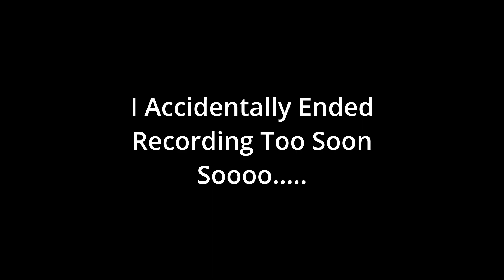Back 4 Blood River of Blood 6 2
Back 4 Blood - River of Blood DLC: 6-2

River of Blood features a brand-new Act 6 story campaign. This enthralling five map mission has players traveling upriver, stopping at different points along the way to collect supplies and defeat new enemies. The expansion introduces "Tala," a former Cultist Outcast now turned Cleaner.

Check me out at:
Twitch.tv/KillTheHorizon

Twitter.com/Horizon_TTV

Facebook.com/officialkillthehorizon

Instagram.com/killthehorizon